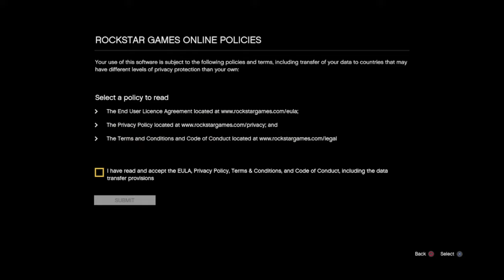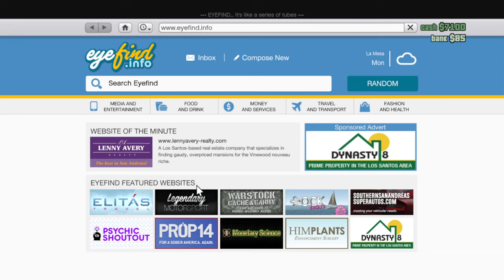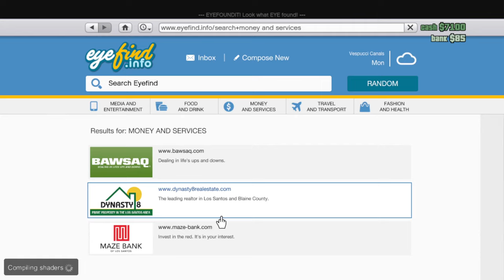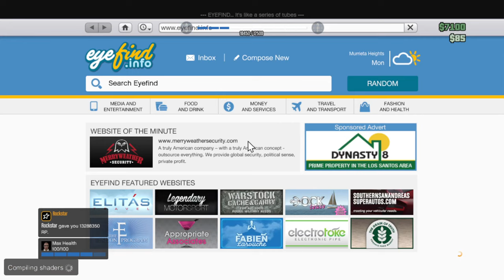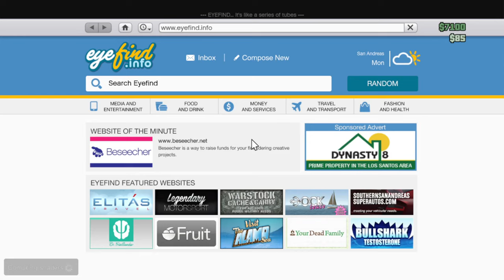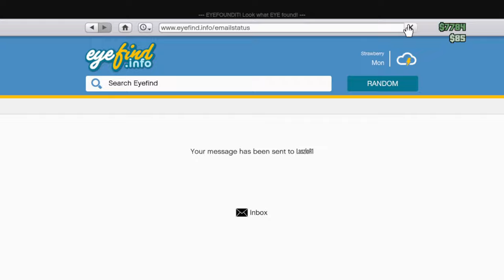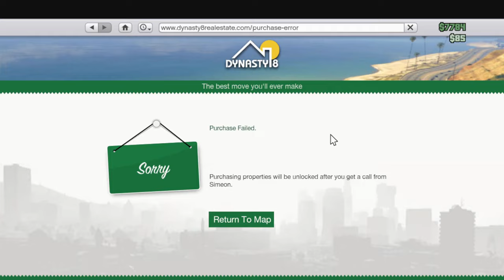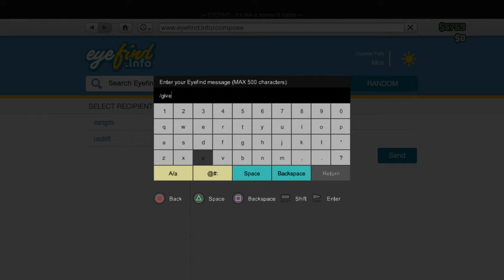GTA:OG Beta First 50 minutes of the classic GTA Online experience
It is still in closed beta though. In the meantime check these out: